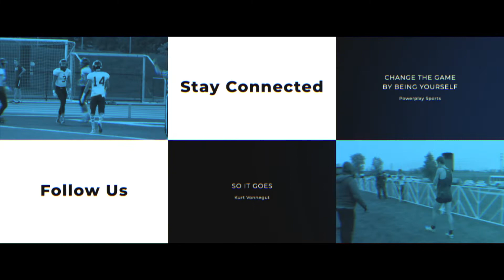Michael Beale sets Fratmen record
Jared Hayes-Williams made a great TD catch to help the St. Clair Fratmen improve to 7-0. The TD pass was a team record 22nd for quarterback Michael Beale. Fratmen beat GTA 71-0. Check out the pass and a mean 47-yard touchdown run by Jacob Savoni.